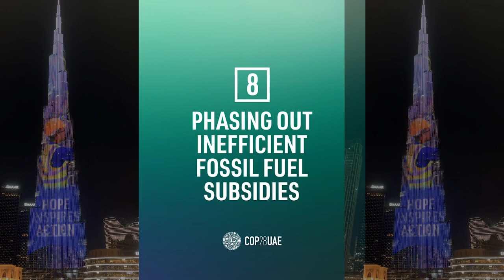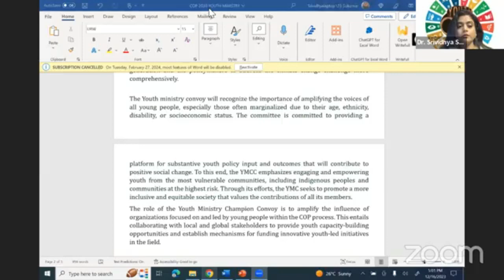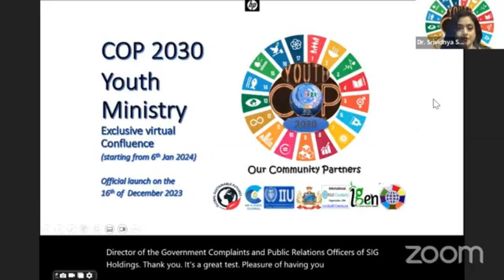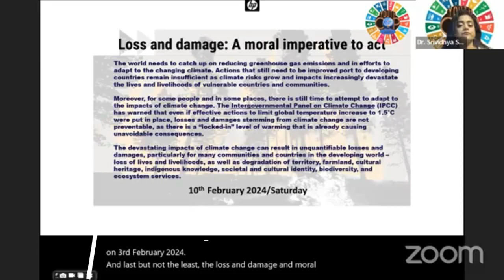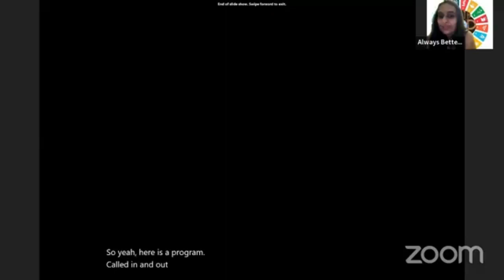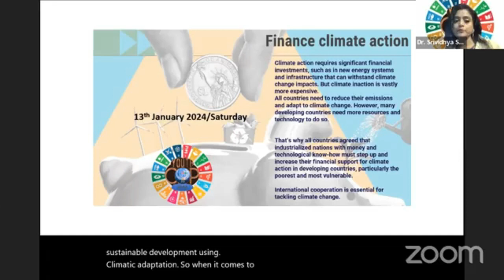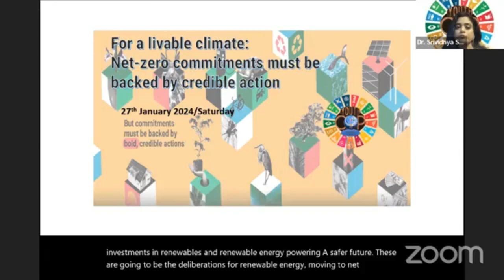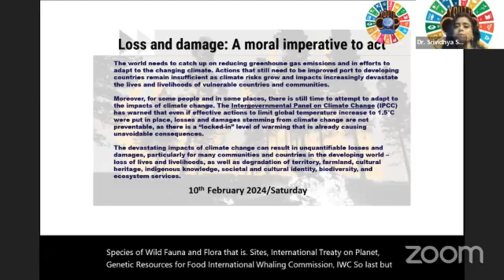cop 2030 YOUTH MINISTRY LAUNCH on 16th december 2023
ED-U-GATE GLOBAL, GSFN, IGEN Global, igen International Internship University & R & D Creativity is inviting you to a scheduled Zoom meeting.
For the lauch of COP 2030 YOUTH MINISTRY - An Exclusive Virtual Parliament

Earmark your Calendar today, the 16th December 2023,
@4.30 P.M UAE TIME, 6.00 P.M. INDIA, 2.00 p.m. GMT COP 2030 - YOUTH MINISTRY had its ceremonious launch.

The Ministry of Youth, bearing the plate number COP 2030, is uniquely positioned to facilitate a crucial connection between the COP Presidency and the youth stakeholders. It can serve as a vital conduit to streamline youth coordination between governments and the United Nations Framework Convention on Climate Change (UNFCCC). The Ministry can help bridge the gap between the COP Presidency and youth stakeholders by creating a more effective and efficient communication channel. By serving as a missing link, the Ministry can help bring together the young generation and the policymakers to address the climate change challenge more comprehensively.
The Youth ministry Champion convoy will recognize the importance of amplifying the voices of all young people, especially those often marginalized due to their age, ethnicity, disability, or socioeconomic status. The committee is committed to providing a platform for substantive youth policy input and outcomes that will contribute to positive social change. To this end, the YMCC emphasizes engaging and empowering youth from the most vulnerable communities, including indigenous peoples and communities at the highest risk. Through its efforts, the YMC seeks to promote a more inclusive and equitable society that values the contributions of all its members.
The role of the Youth Ministry Champion Convoy is to amplify the influence of organizations focused on and led by young people within the COP process. This entails collaborating with local and global stakeholders to provide youth capacity-building opportunities and establish mechanisms for funding innovative youth-led initiatives in the field.
Such an approach facilitates the amplification of youth-led initiatives and their impact, which is in line with the goals of the COP process. To achieve this, the Youth Ministry Champion Convoy will work closely with stakeholders to ensure that the interests and priorities of young people are taken into account in developing policies and strategies. This will empower young people and contribute to the overall success of the COP process.